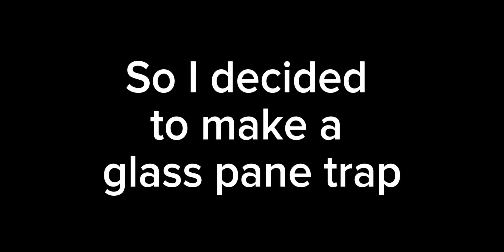Glass Pane Trap in Hive Skywars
Pack: I Forgot (Thats the name) it's on @Defectt_'s channel

Music used in order:
Super Smash Bros Melee - Menu 1
Makai Symphony- Dragon Castle
Battleblock Theater - Level Music 2